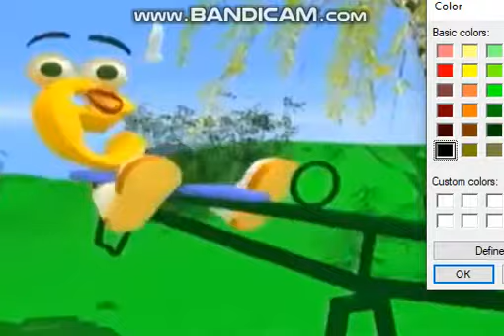The Hori Song